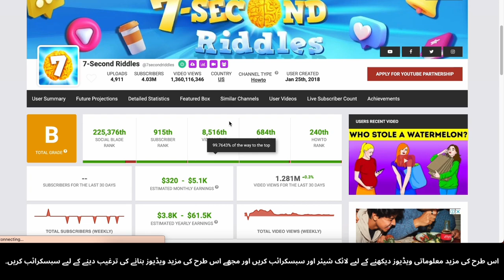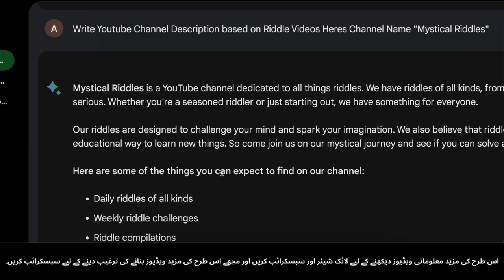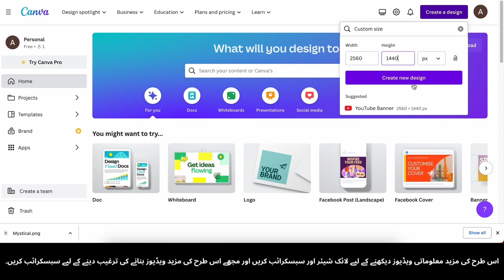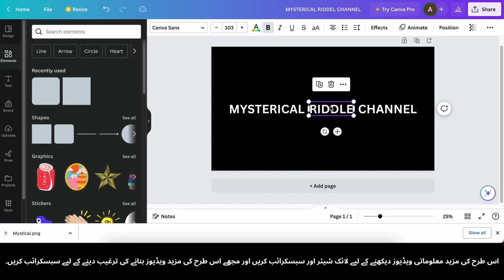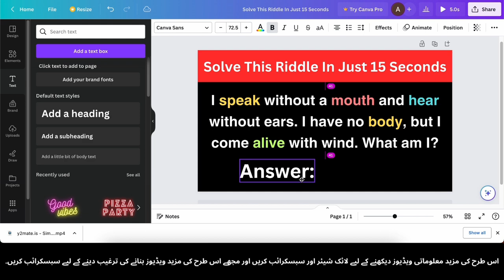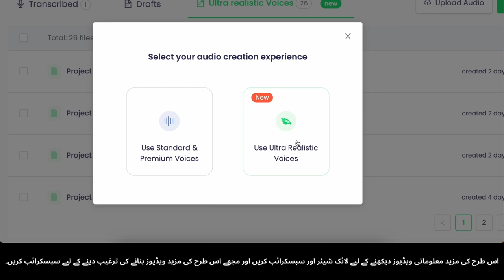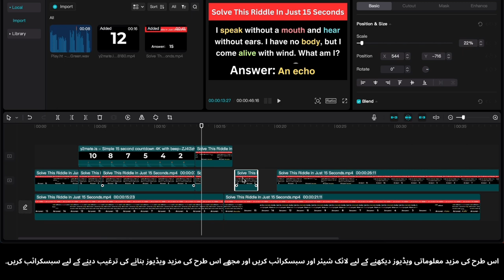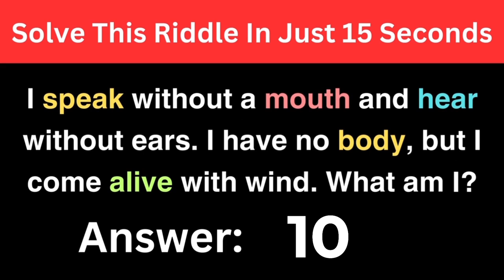AI Riddle Mysteries Ki Khulasa Karo aur Mahina $2,345 Kamao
Hamare channel par aapka swagat hai, jahan hum AI riddles ki dilchasp duniya ko khulte hain aur aapko dikhate hain kaise aap apne shauq ko ek munafa dene wale aay ka zariya bana sakte hain! Is video mein, hum gehrayi se artificial intelligence puzzles ki duniya mein ghusenge aur aapko dikhayenge kaise aap khud ke AI riddle content bana kar har mahine $2,345 kamana shuru kar sakte hain.
🤖 Dekhiye woh raaz jo logon ko apni orr kheenchte hain, jinhone engaging AI riddles banane ke peeche chhupa hua hai.
💡 Sikhiye kaise AI tools aur techniques ka istemal karkar dimaagh chumne wale puzzles banane mein kamiyabi hasil karein.
💰 Khud ke passion se paise kamane ke liye kai tarah ke monetization strategies ko explore karein.
Is anokhe mauke ko khone mat dena jahan aap apne AI ke pyaar ko ek substantial income ke saath jod sakte hain.
Yaad rakhein ke video ko like, share, aur subscribe karna na bhoolen taaki aapko mazeedar AI riddle content aur aapki kamai ko boost karne ke tareeqon par mazeed tips mil saken. Chaliye, hum AI ke is safar par saath chalein! 🚀💰